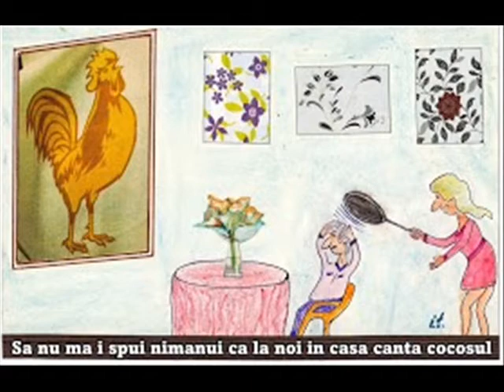TENNE Caricaturi SARA MONTIEL Los piconeros